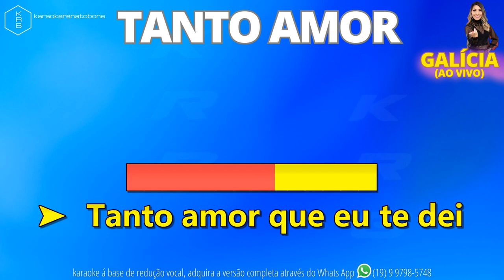TANTO AMOR - GALÍCIA (AO VIVO) - PLAYBACK DEMONSTRAÇÃO